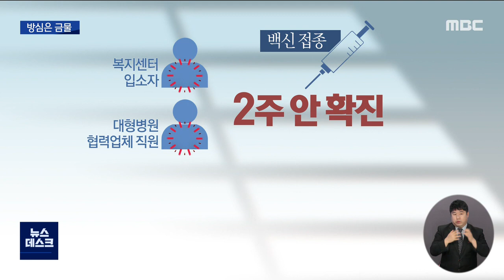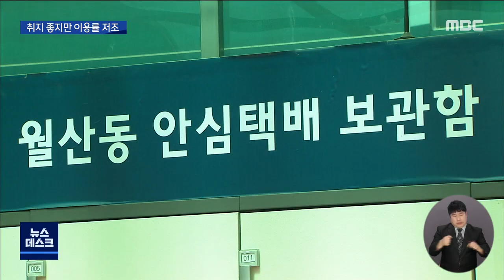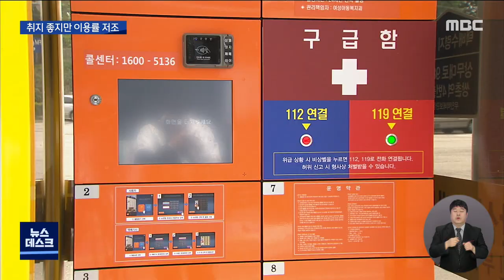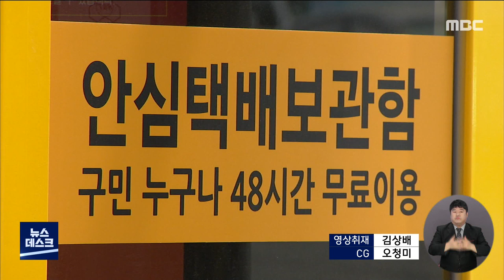[광주MBC 뉴스데스크 2021.04.26] 백신 맞아도 방심 금물..접종자 4명 '양성'